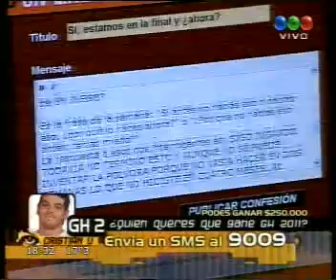Gran Hermano debate tarde 20 04 2011 parte 2